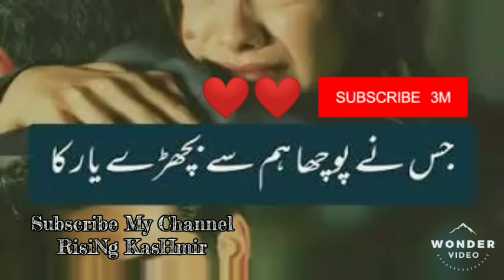Jisne Ne Poocha Humse Bichre Yaar Ka Qawali Song | Nusret Fatey Ali Khan | Best Qawali | 2020